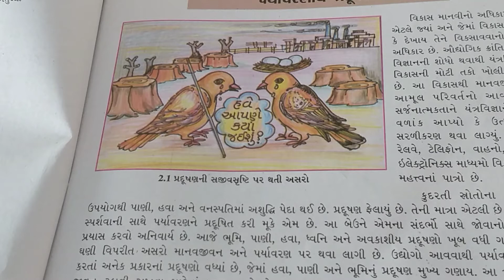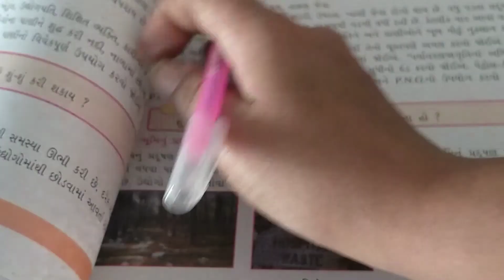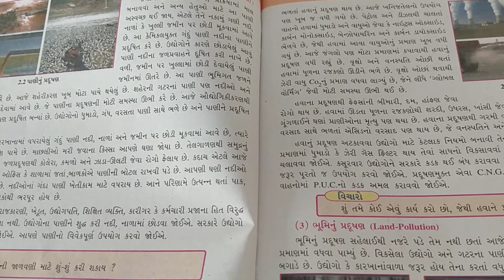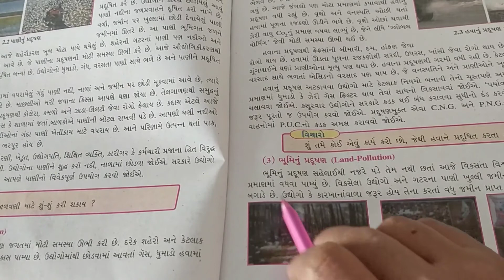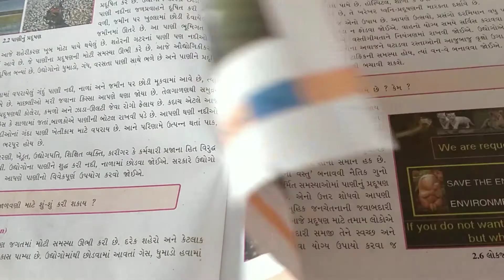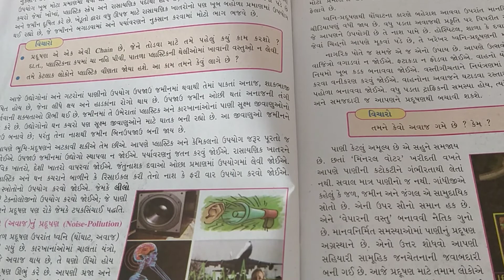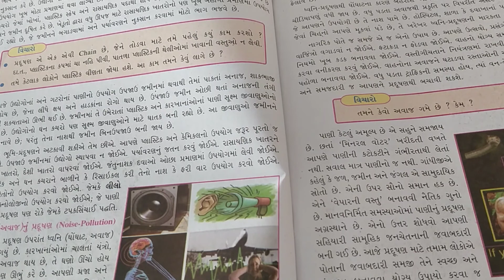ધોરણ-૮ / વિષય: સમાજવિદ્યા / પાઠ-૨